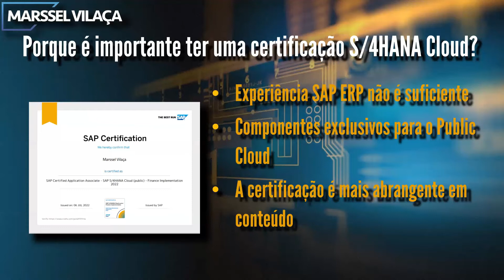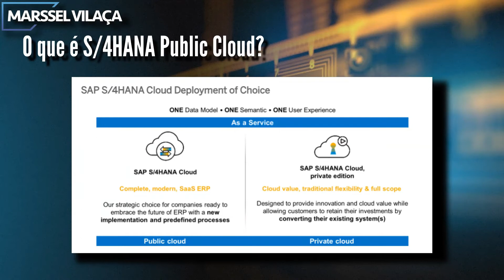Porque é importante ter uma certificação S/4HANA Cloud?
Conteúdo com Jornada do aprendizado para cada curso ou certificação